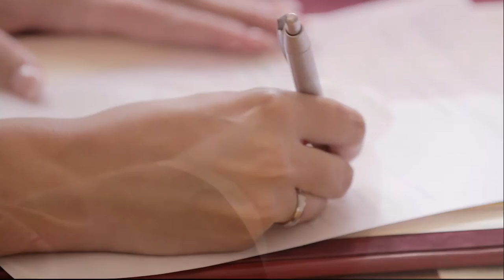Hochzeit Carolin & Marcus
Produktion: Forever Films

Leitung: Martin Grimm
Kamera: Peter Wiesner, Oliver Sorg
Nachbearbeitung: Claudia Petersen, Martin Grimm, Peter Wiesner
Support & Equipment: Daniel Nagel, Peter Wiesner